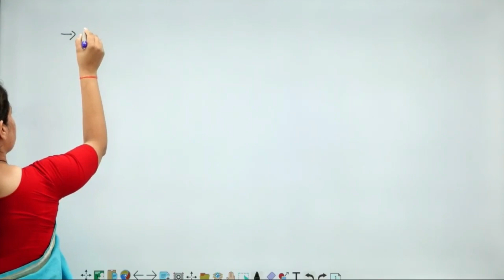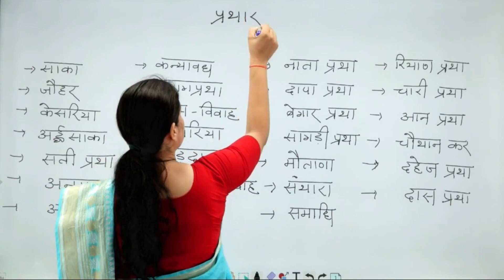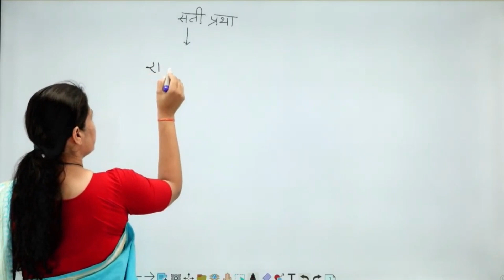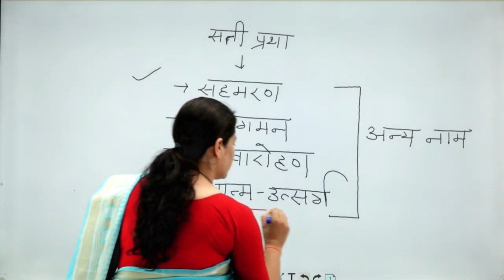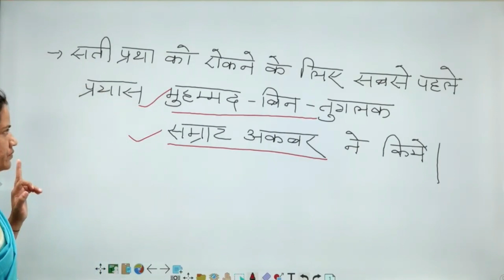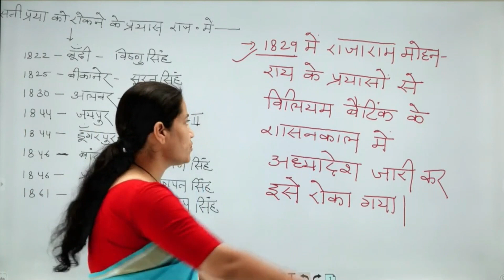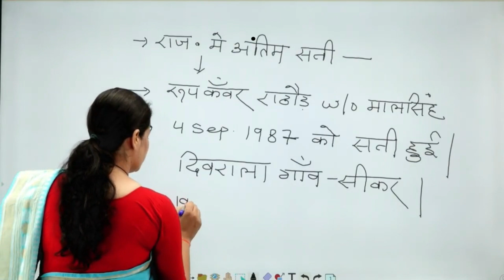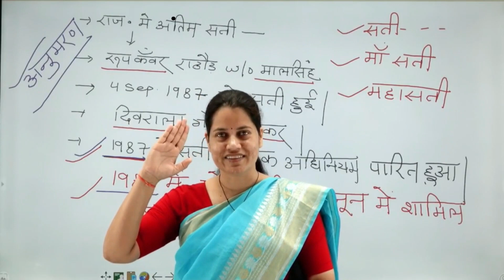[11] Rajasthan GK | Sati Pratha | By K K Rathore [ Pragyan RAS Academy Jaipur ]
This video lecture is about the Rajasthan GK classes,
[11] Rajasthan GK | Rajasthan Ke Tyohar -11 |  Sati Pratha | by Dr.K.K.Rathore [ Pragyan RAS Academy Jaipur ] In this video we will the rajasthan gk and gk questions and answers , gk tricks , rajasthan all festival, general knowledge, history of india coming in Ras Syllabus and We will teach very brilliantly .

Rajasthan GK   [ Complete Course ] online classes provide by [ Pragyan RAS Academy Jaipur ] based on Latest  IAS, RAS, Ist Grade History, ( व्याख्याता कॉलेज इतिहास ) NET, JRF, History Special Rajasthan G.K etc full provide classes online Syllabus/Exam Pattern.

राजस्थान की प्रथाएं :-
-साका             - कन्या वध         - नाता प्रथा       - रियाण प्रथा
-जौहर             - त्याग प्रथा          - दापा प्रथा          - चारी प्रथा
-केसरिया         - बाल विवाह        - बेगार प्रथा        - आन प्रथा
-अर्द्धसाका       - डावरिया            - सागड़ी प्रथा     - चौथान कर
-सती प्रथा         - पड़दायत           - मोताणा            - दहेज प्रथा
-अनुमरण          - विधवा विवाह     - संथारा              - दास प्रथा
-अणख              - डाकण              - समाधि

Rajasthan GK is very important section . Dear Student You will find various questions in upcoming exam from this Rajasthan GK subject .Examination in rajasthan GK  is very difficult and lengthy chapter and we will explain you in very simple way.

Candidates start their study with the latest Rajasthan GK classes online Exam live videos classes, test schedule and also start self-study by helping the latest and best  classes in live videos classes .

Rajasthan Gk is a subject in which 50 more questions can be made from a question,
There are so many candidates especially who belong from rural background, Most of the candidates waste a lot of time in this section or leave them at all in the examination. So
Pragyan RAS providing Complete Course Syllabus 2020 – Rajasthan GK Subject [Rajasthan GK syllabus]

🔴 Rajasthan Gk classes[Complete Course].

🔴 Reasoning classes | [Complete Course] | by Er. Mukesh Jakhar